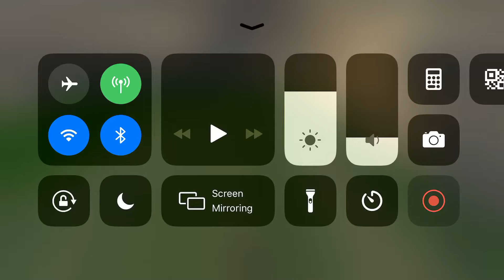Messing around in Roblox 1